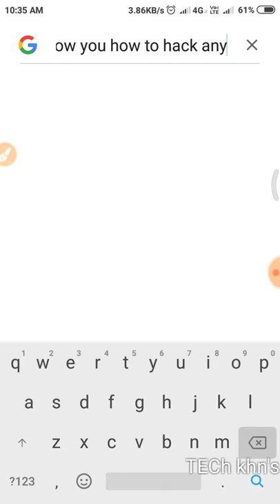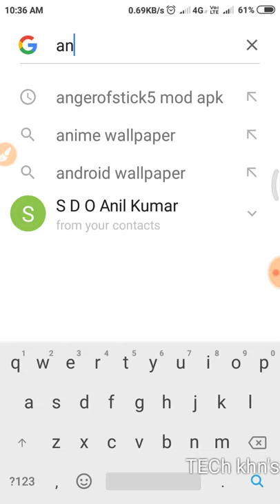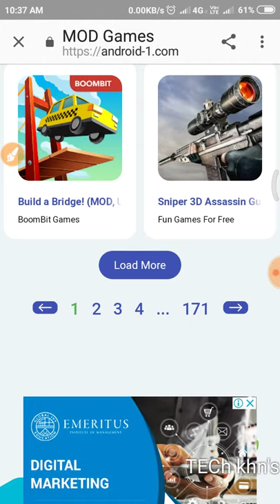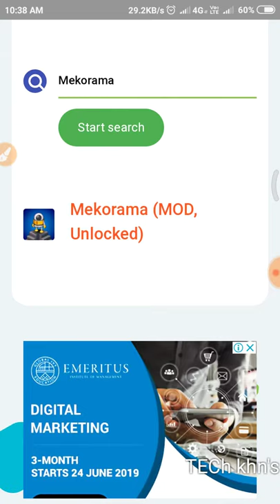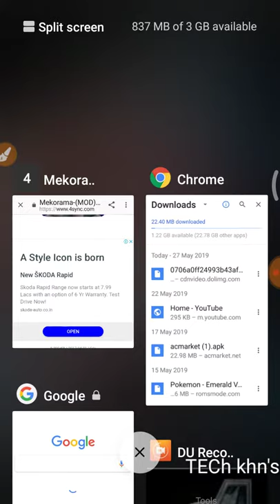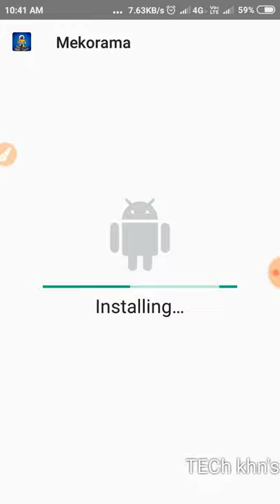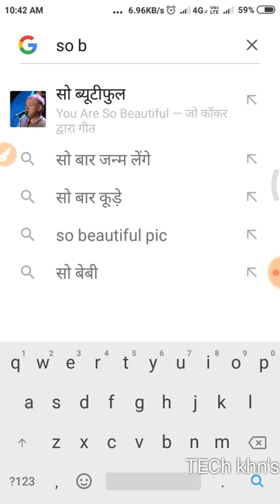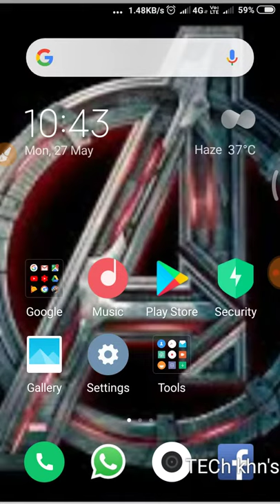How to hack any game any😮😮😮😮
So guyz my introduction you know very well so plzz support me and share my videos to your friends and others if you don't understand my videos or want other on my channel so plzz comment in comment box.